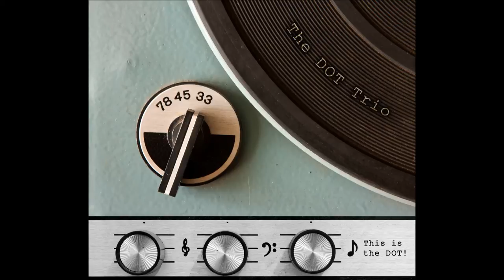The DOT Trio - At the corner of the street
The second track of our "This is the DOT!" album, "At the corner of the street'".

The DOT Trio Band:
Alex Tone: guitar
Antonis Kalamoutsos: bass
Alexander Nedelkos: drums